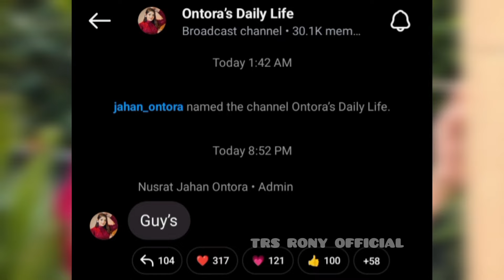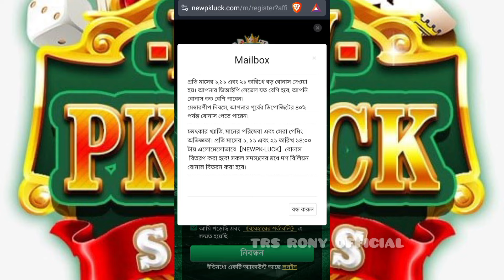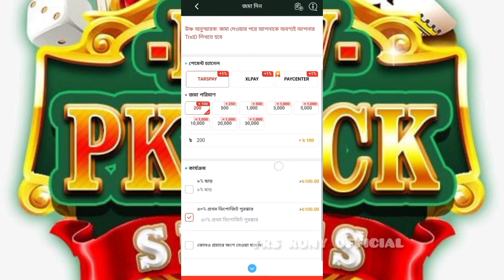২৪ ঘন্টা শেষ হওয়ার পর ইয়াসিন মিথিলাকে এ কি বলে রাকিব অন্তরা 😱 Rakib Ontora | Yasin Mithila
২৪ ঘন্টা শেষ হওয়ার পর ইয়াসিন মিথিলাকে এ কি বলে রাকিব অন্তরা 😱 Rakib Ontora | Yasin Mithila